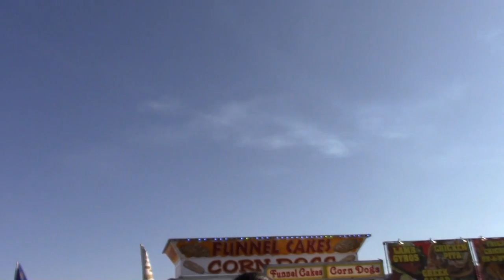23 Blue Angels Show Kia Hamster